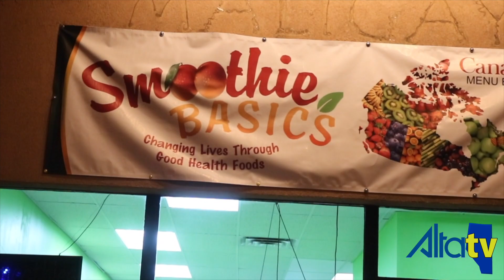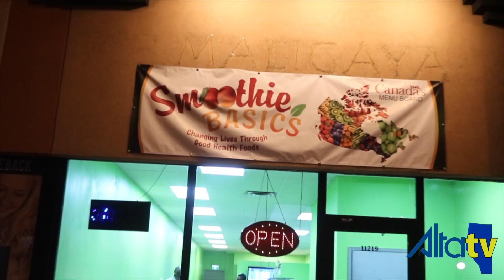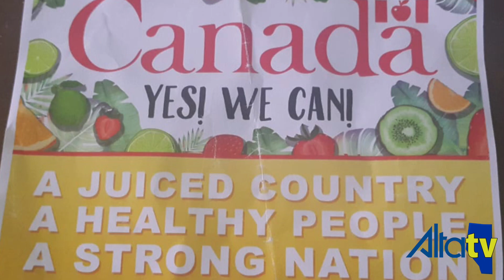The Smoothiest Spot in Town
Jeremiah Mukono, owner and CEO of Smoothie Basics, explains how it all started.                                                                                               Location: 11219 Jasper Avenue For a healthy and organic taste, go to SMOOTHIE BASICS The Tabitha Show